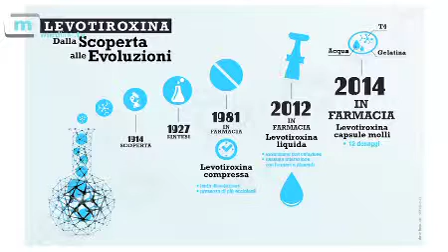Prof. Vincenzo Toscano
IBSA annuncia la concessione da parte dell’FDA, l’agenzia regolatoria americana per i farmaci, dell’autorizzazione all’immissione in commercio (NDA, New Drug Application) della levotiroxina in formulazione liquida per il trattamento dell’ipotiroidismo.
“Per diversi anni le compresse di tiroxina, ci dice il prof. Vincenzo Toscano, Presidente AME-Associazione Medici Endocrinologi, è stato l’unico farmaco presente sul mercato italiano e non poche difficoltà si sono avute in quel 30-40% dei casi dove non si riusciva ad ottenere un compenso adeguato per problemi correlati con l’assorbimento e per quanti non riuscivano a rispettare l’assoluta necessità di assumere il farmaco a digiuno. Molti studi, la maggior parte da autori italiani, hanno dimostrato che con la levotiroxina liquida è possibile evitare anche l’attesa del caffè. E i vantaggi per i bambini con ipotiroidismo congenito e per pazienti dopo chirurgia bariatrica, dove il farmaco si è dimostrato efficace nel raggiungimento del target. Possiamo quindi dire, ancora una volta, che la ricerca italiana in ambito tiroideo si è distinta per aver ottemperato alle esigenze dei pazienti nell’ottica di migliorare la qualità di vita”.Servizio a cura di Flavio Vitali